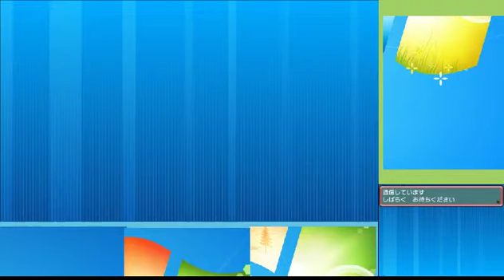【ポケモンORAS】ひっそりシングルレート実況 8【メガフシギバナ】